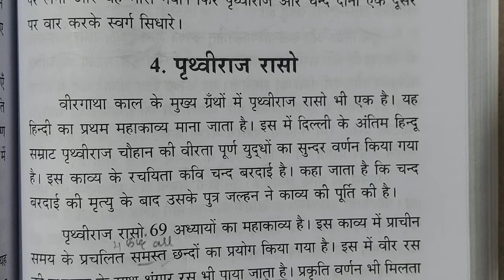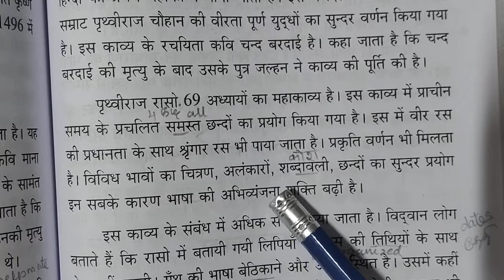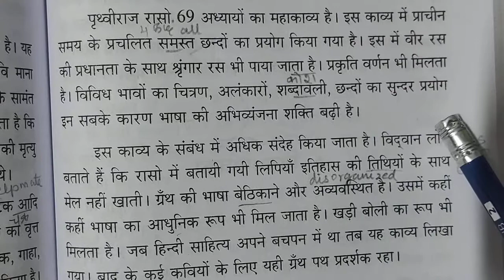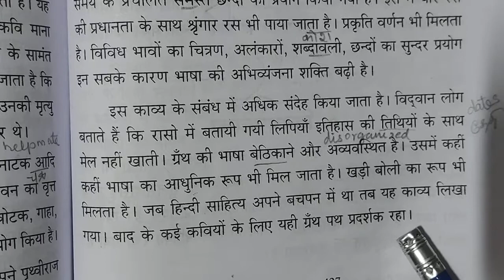पृथ्वीराज रासो। Praveen poorvardh.